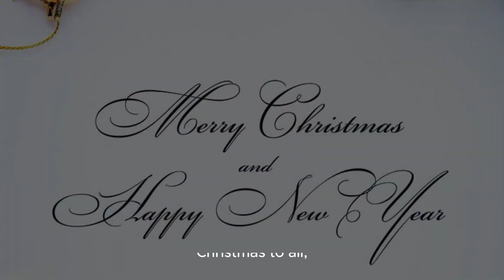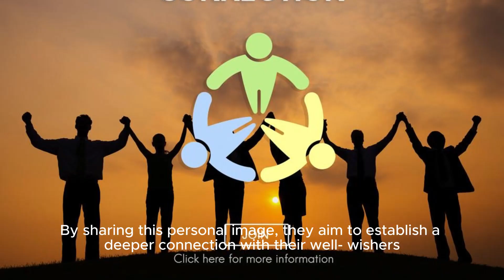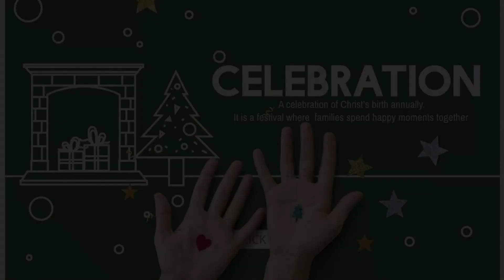William And Kate Share New Photo Of Their Children For Christmas - Bbc.com | Sophisticatio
Magic Of The Season, Has Quickly Become A Viral Sensation. In This Heartwarming Video, We Bring You An Exclusive Look At The New Royal Family Photo Released By William And Kate, Spreading Christmas Cheer To Millions Around The Globe. Join Us As We Dive Into The Significance Of This Special Photo And Explore The Adorable Moments Captured Within. Get Ready To Experience The Love And Warmth That Radiates From The Duke And Duchess Of Cambridge And Their Delightful Children. From The Charming Smiles To The Festive Attire, This Photo Truly Encapsulates The Spirit Of The Holiday Season. But The Excitement Doesn't Stop There! We'll Also Discuss The Reactions Pouring In From Fans Worldwide, As Well As The Impact This Photo Will Have On Spreading Joy And Happiness During This Magical Time Of Year. So, If You're Ready To Be Filled With Christmas Cheer And Witness The Beauty Of The Royal Family's Holiday Photo, Join Us Now And Don't Forget To Hit That Subscribe Button And Ring The Bell To Never Miss An Update. Title: New Royal Family Photo Released By William And Kate To Spread Christmas Cheer Hashtags: newroyalfamilyphoto williamandkate christmascheer Description: Join Us For An Exclusive Look At The Heartwarming New Royal Family Photo Released By William And Kate, Spreading Christmas Cheer To Millions Around The Globe. Explore The Significance Of This Special Photo And Experience The Love And Warmth Captured Within. Also, Discover The Reactions From Fans Worldwide And The Impact This Photo Will Have On Spreading Joy And Happiness During This Magical Time Of Year. Description Hashtags: royalfamilyphoto christmasmagic spreadjoy Tags: Royal Family, William And Kate, Christmas Cheer, Holiday Photo, Adorable Children, Viral Sensation, Festive Attire, Joyful Moments, Spreading Joy, Love And Warmth. William And Kate Share New Photo Of Their Children For Christmas - Bbc.com | Sophistication Of The Royal Family As They Spread Christmas Cheer.